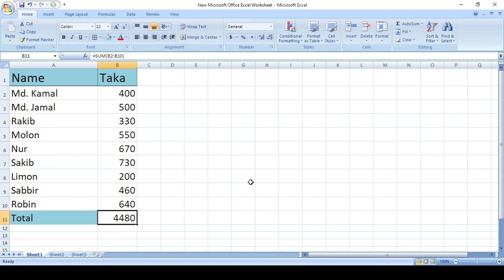Excel a jog korar niom Bangla. এক্সেল এ যোগ করার নিয়ম।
Hello dear,
এই ভিডিও তে দেখানো হয়েছে কিভাবে এক্সেল এ যোগ করতে হয়। excel a jog korar niyom Bangla.